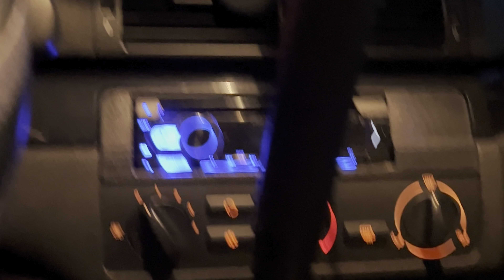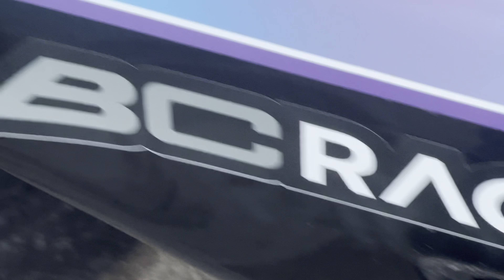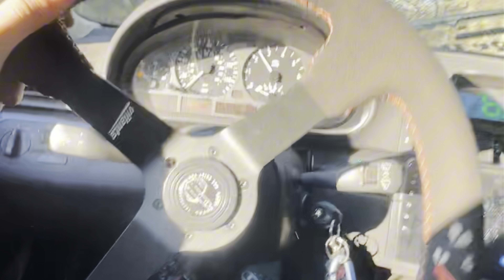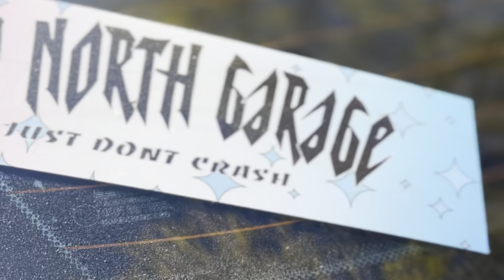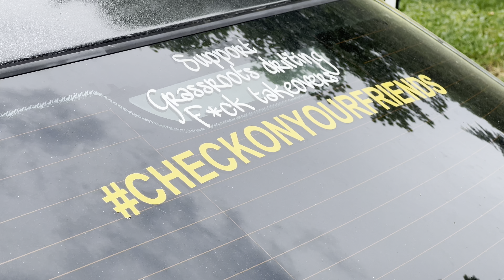DAILY E46 DRIFT CAR BUILD!!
A year of memories in 30 minutes / TJs og E46